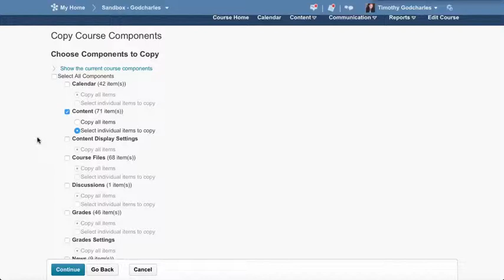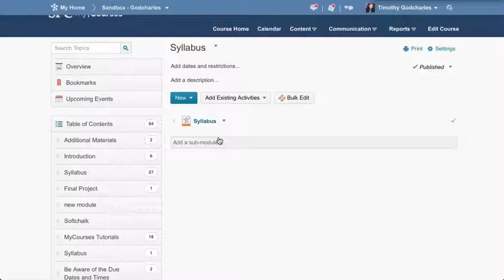Copying Individual Content